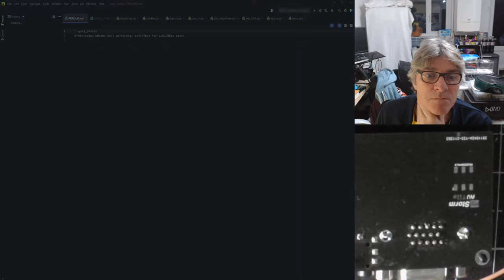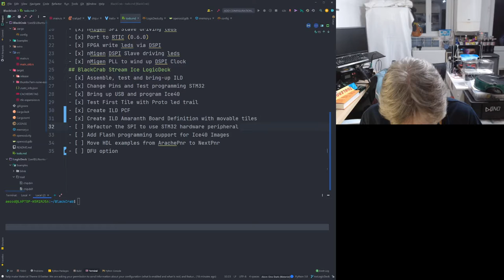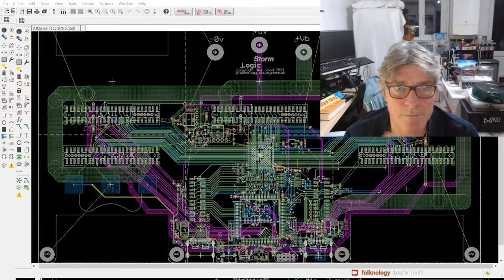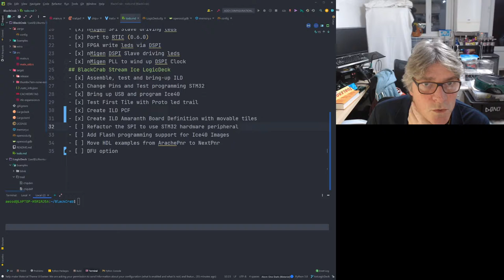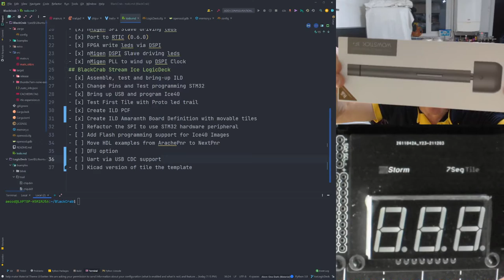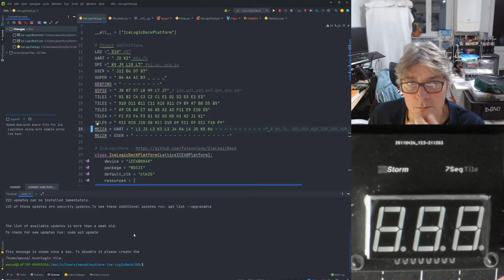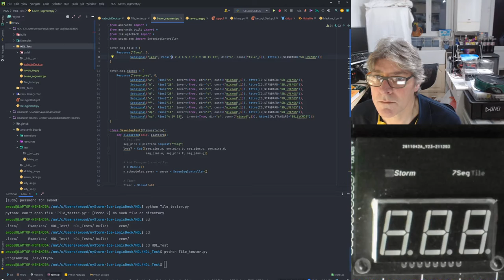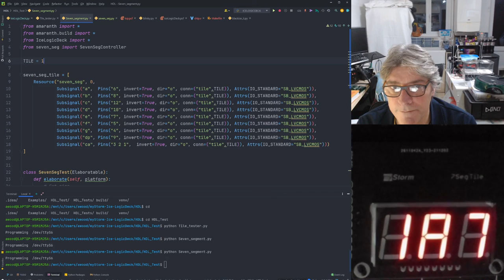New Years Ice LogicDeck update and chat